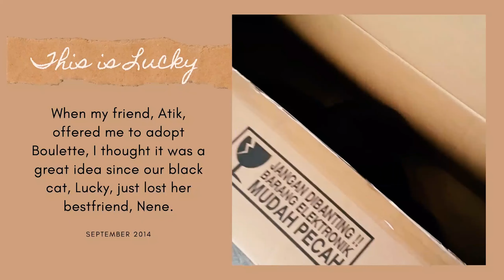Vlog 2020 #6 | Boulette the 6-Year-Old Cat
I dedicate this vlog for my 6-year-old female cat, Boulette. She is an anggora with long hair, quiet most of the times but could be annoyingly noisy when she's hungry. We think she looks like an owl. :)